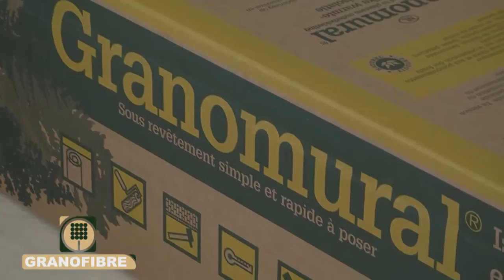Comment poser du granomural avec Granofibre ?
Isolants constitués de granulés de bois, recouverts d'une couche de ouate de cellulose, d'une grille de verre textile et d'une feuille d'aluminium traité anti-humidité, de 3 mm d'épaisseur. Permet une amélioration acoustique, thermique et d'étanchéité des parois. Pose collée [...]